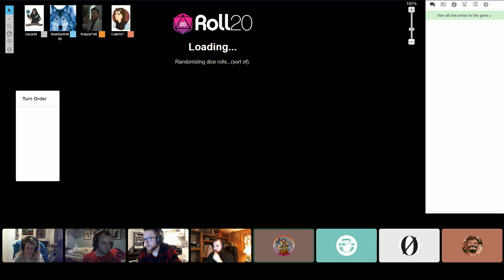D&D- Plight of Princes- Session 31- Back Again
Air date: Nov 18th, 2020